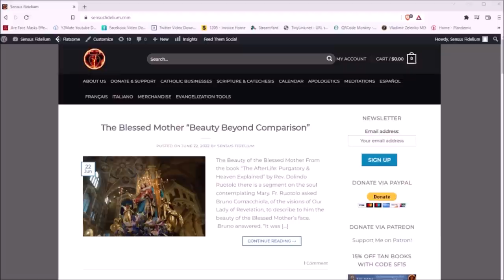How to be Friends with & Make Reparation to the Sacred Heart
Grow in your devotion to the Sacred Heart